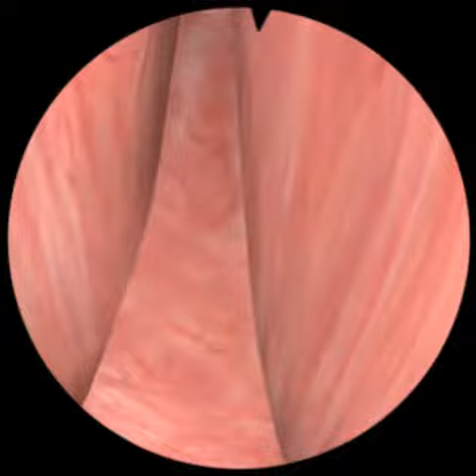Visualization TURP Prostate Resection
Basic Skill Training on virtual reality surgical simulator for Transurethral Resection of the Prostate

VirtaMed AG